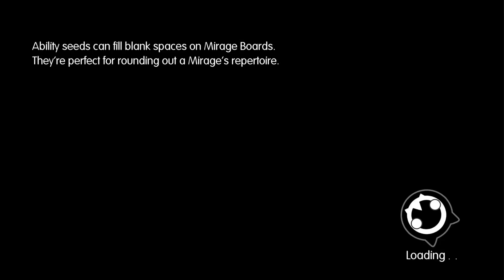World of Final Fantasy Gameplay Walkthrough Part 70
Enna Kros summons Lann and Reynn to the Big Bridge in order for them to battle Omega God, the most powerful cogna in Grymoire.